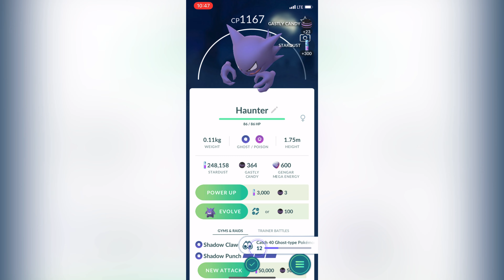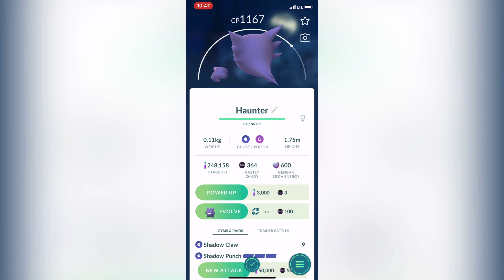Pokémon Go - Wild Haunter caught | Gen 1 ghost type Pokémon | Gastly-Haunter-Gengar evolution